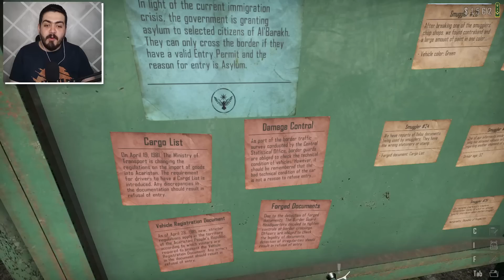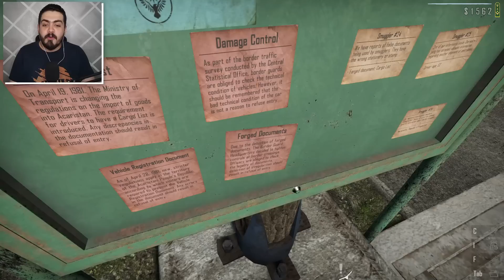شرطي حرس الحدود #16 | اقتحام مقر تجار الاسلحه في المدينه (( همووت 😱)) 🔥! Contraband Police